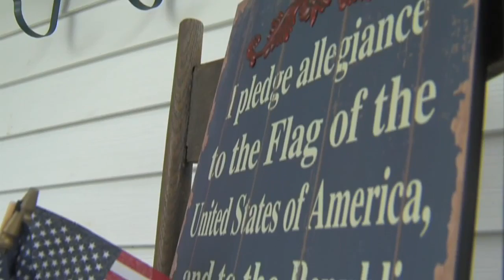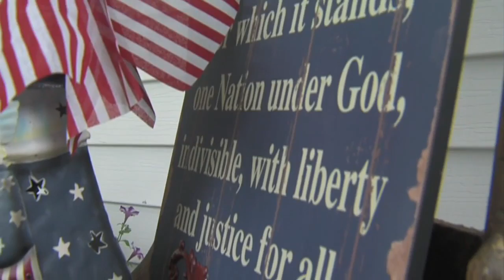"I hope everyone enjoys what we do" Brazil couple decorates home to honor family ties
Along the quiet corner of Blaine and Lambert Streets is a house that proudly wears Old Glory every 4th of July.